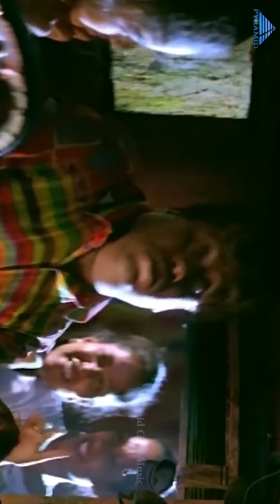Masthu Masthu Vertical Video | Thirumoorthy Tamil Movie Songs | Vijayakanth | Ravali | Deva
Masthu Masthu Vertical Video from Thirumoorthy Tamil Movie on Pyramid Glitz Music. Thirumoorthy ft. Vijayakanth and Ravali in lead roles. Music composed by Deva, Directed by Pavithran, Produced by MG Sekar, S Santhanam under the banner MG Pictures.

Full Details:

Song: Masthu Masthu
Singers: SP Balasubrahmanyam, S Janaki
Lyrics: Vaali
Director: Pavithran
Date Released: 11 May 1995

Thirumoorthy also stars Anandaraj, Rajan P Dev, Manorama, Shenbagam, Senthil, Janagaraj and R Sundarrajan.